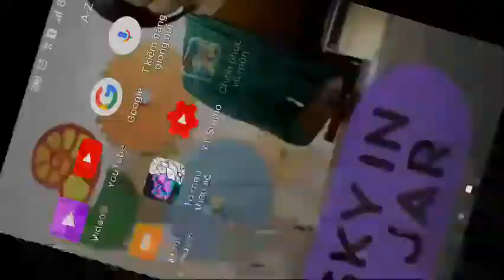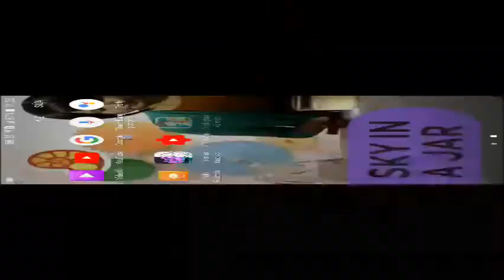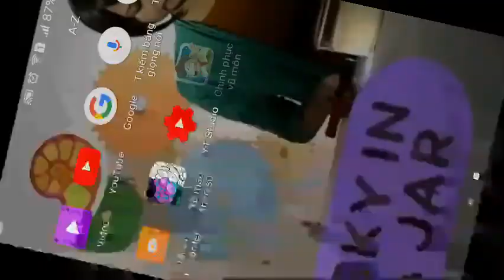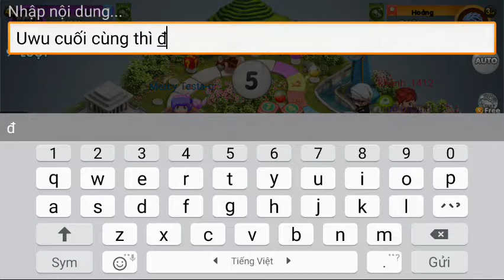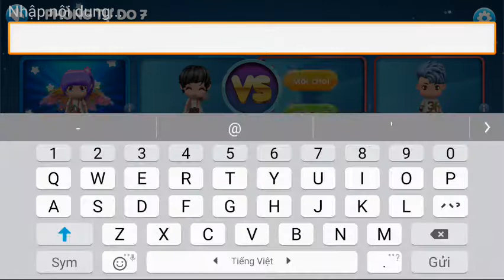I played cpvm with my friends